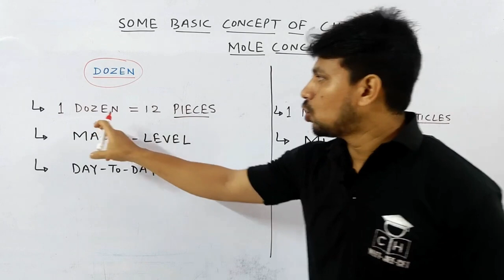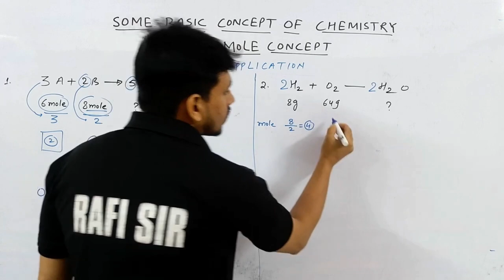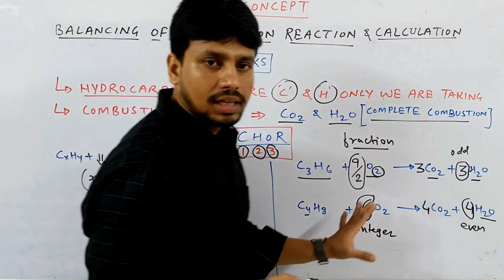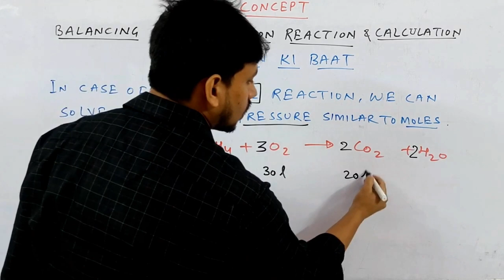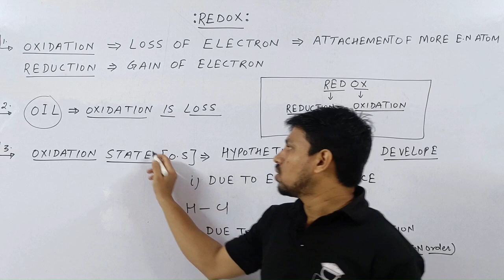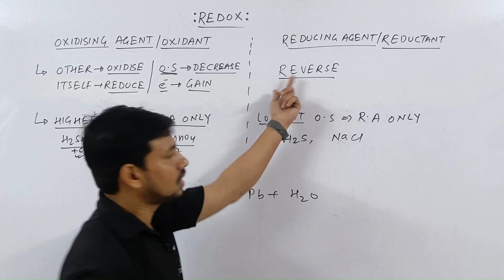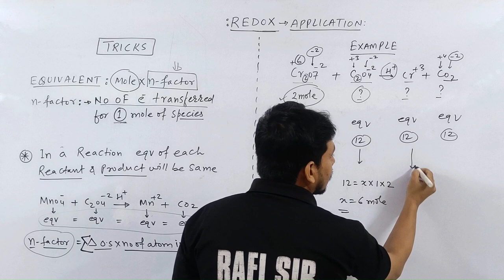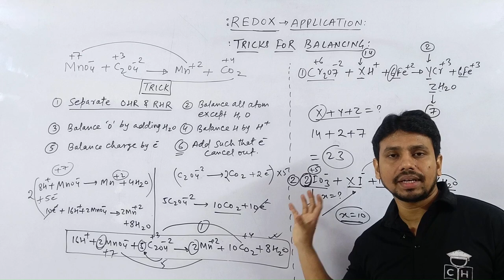MOLE CONCEPT | ONE SHOT | JEE | NEET | 2025 | BEST LECTURE | TRICKS + PROBLEM | SMART APPROACH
neet motivation#shorts
shortcut competitive
@Kasa Kay..?

1.how to solve questions in jee / neet exam
2.how to remember conceptual points via tricks
3.how to relate chemistry terminology in day to day life
4.how to solve questions within one minute.
5.how to score 75+in mains and 160+ in neet without to much effort and thinking here and there...

4 colligative properties of solutions
mole concept pyq jee mains
redox reaction class 11
redox reaction class 11 one shot
redox reaction one shot
redox reaction

00:00 INTRO
00:35 BASIC FEELING OF MOLE
02:42 TRICKS FOR  FORMULA OF MOLE CALCULATION
05:30 AWESOME TRICK FOR MOLE CALCULATION IN REACTION
10:40 APPLICATION OF TRICK VIA PROBLEM
20:40  UNBELIEVABLE TRICKS FOR HYDROCARBON REACTION
25:35 APPLICATION OF TRICK VIA PROBLEM
37:30 GYAN KI BAAT
39:15 TRICKS FOR ATOM ,ION ,MOLECULE CALCULATION
42:05 APPLICATION OF TRICK VIA PROBLEM
46:45 SMART APPROACH
49:55 BASIC OF REDOX
53:25 BASIC OF OXIDATION STATE AND CALCULATION
57:25 TRICKS FOR OXIDATION STATE CALCULATION
1:03:02 TRICKS FOR O.A AND R.A
1:06:10 TRICKS FOR DISPROPORTIONATION
1:08:15 APPLICATION OF TRICKS VIA PROBLEM
1:11:05 TRICKS FOR APPLICATION OF REDOX
1:14:00 APPLICATION OF TRICKS VIA PROBLEM
1:17:55 IMPORTANT GYAN
1:20:05 AAPLICATION OF TRICK VIA PROBLEM
1:22:00 TRICKS FOR BALANCING OF REACTION
1:26:30 APPLICATION OF TRICK VIA PROBLEM
1:29:05 OUTRO